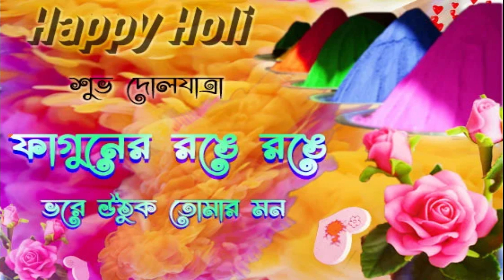Ore Bhai Fagun Legeche Bone Bone || Rabindra Sangeet || Dance Cover || Fagun Song 2023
I am Ayushi. Today there is a new dance video performed on a  song "Fagun Legeche Bone Bone".
And if you want any dance performance by me please suggest me or comment me..